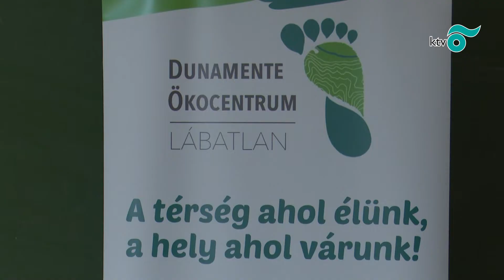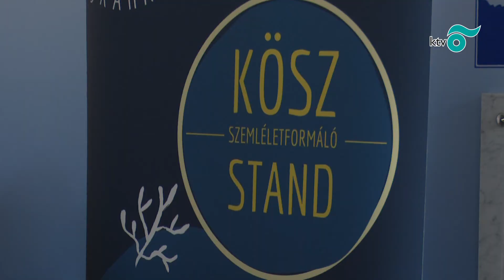Olimpikonokat fogadtak iskolájukban a Bozsikosok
Pályaorientációs és egészségnapot tartottak november 28-án a Bozsik József Általános Iskolában. A tanulókhoz olimpikonok is ellátogattak. A nap során számos interaktív foglalkozáson vehettek részt. (Forrás: KTV)